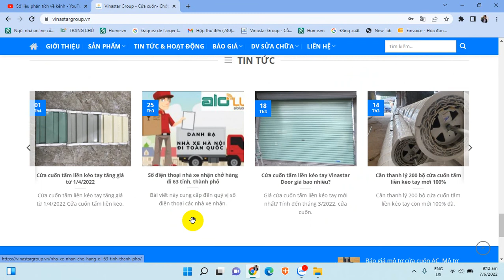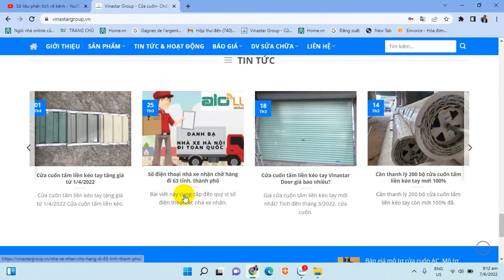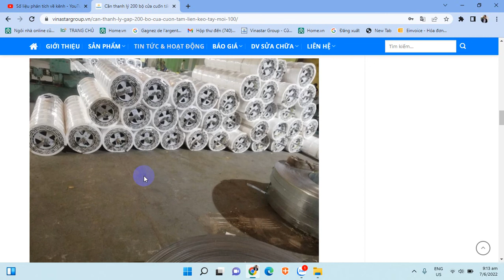Thanh lý cửa cuốn kéo tay cũ tháng 6 năm 2022, Báo giá cửa cuốn cũ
Thông tin thanh lý cửa cuốn kéo tay cũ, báo giá cửa cuốn cũ, cung cấp cửa cuốn cũ, cửa cuốn mới giá tốt nhấ.
Đặt hàng LH 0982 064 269